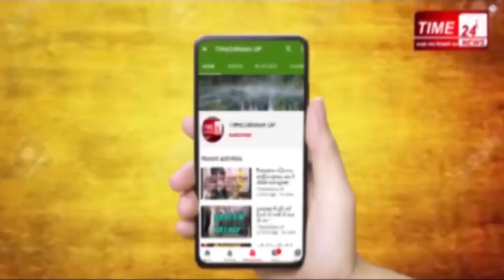बुलंदशहर में स्वास्थ्य विभाग बड़ी कार्यवाही,4 क्लीनिक सील !